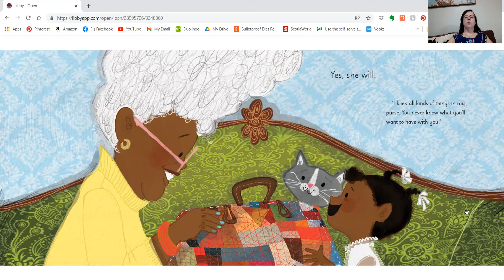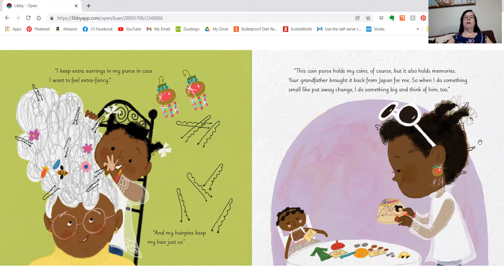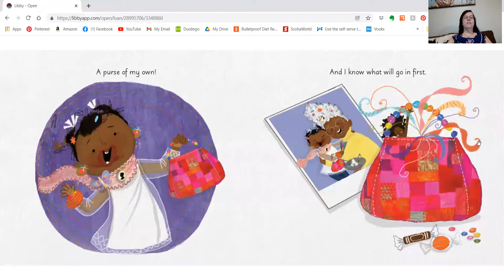PixieLin's Storytime: Grandma's Purse by Vanessa Brantley Newton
When Grandma Mimi comes to visit she always brings her big, magical purse.